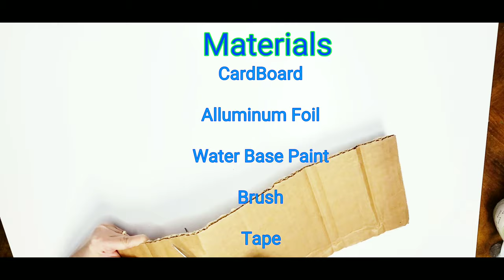Mermaid Christmas Tree 2019 (Mermaids, Seaweeds and Corals)